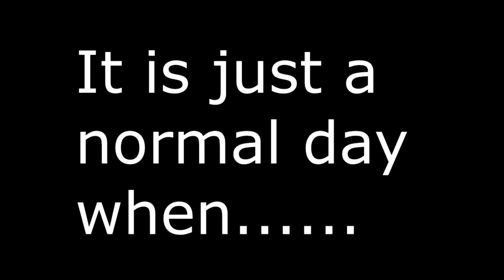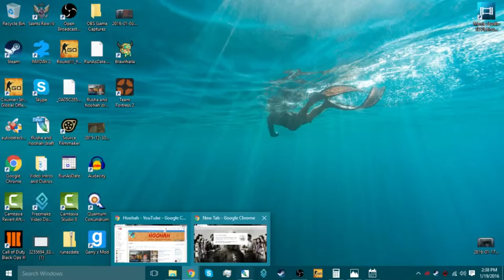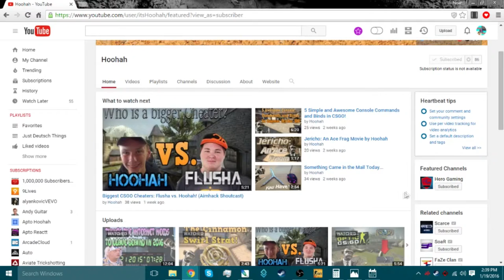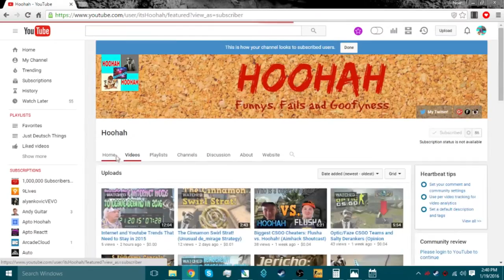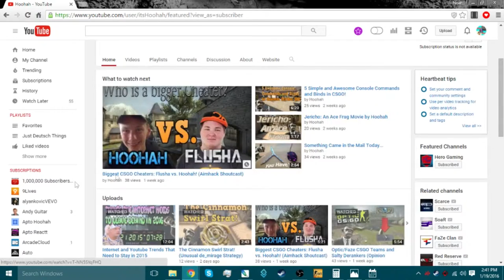Hoohah Channel Trailer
If you are just stumbling across this video, welcome and I hope you enjoy your stay here at the Hoohah Hotel. For my returning subscribers who see this in your subboxes, you are all great lads and I want to thank you for my milestone of 5,000 channel views. More on that in a future video, Thanks guys, you are the best.
 -Noah a.k.a Hoohah

Want a partnership? Join for free with no lock in!

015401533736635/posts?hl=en